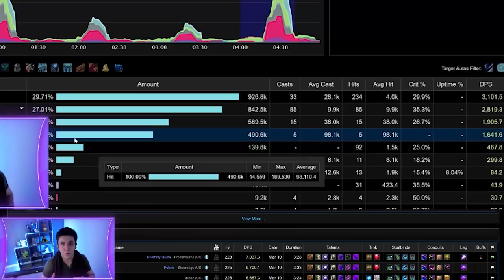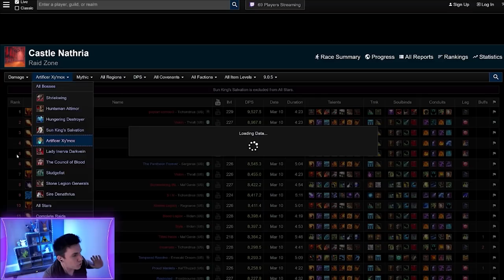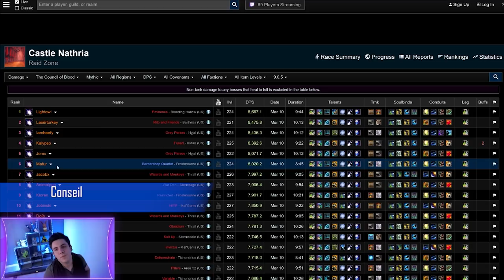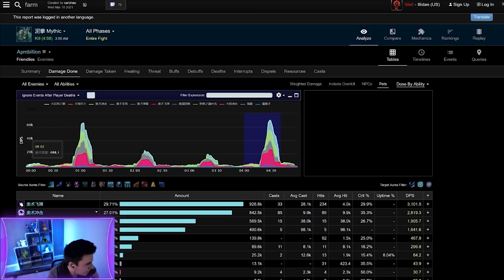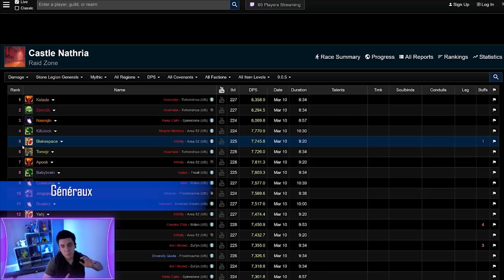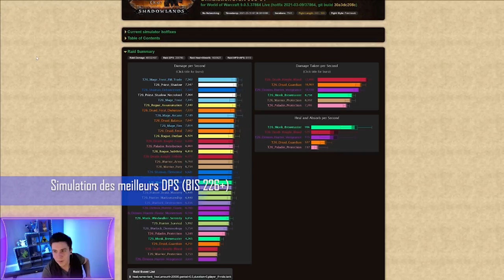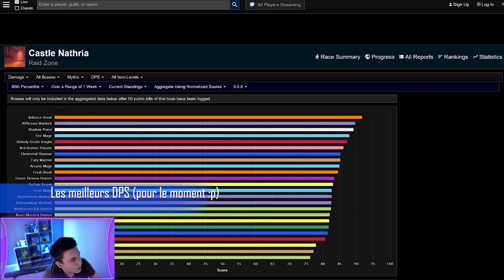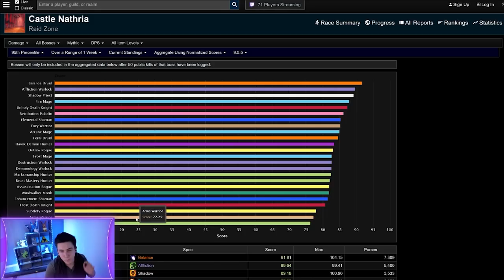Le TOP DPS du patch 9.0.5 sur château Nathria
Quels sont les meilleurs DPS pour le patch 9.0.5 de World of warcraft ?

On s'attaque aux premiers logs pour voir ce que ça donne !

0:00 Introduction
0:35 Hurleaile
3:54 Altimor
8:01 Dévoreur
10:00 Artificier
12:42 Inerva
14:00 Conseil
14:30 Fangepoing
18:58 Généraux
21:17 Denathrius
22:27 Simulation des meilleurs DPS
27:35 Les meilleurs DPS (en log)